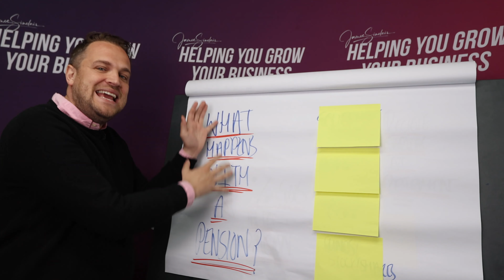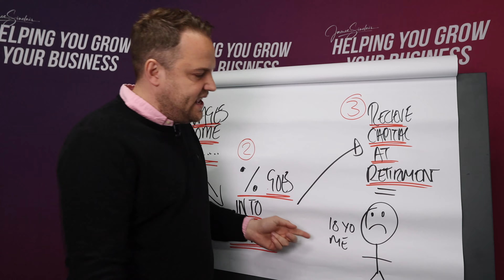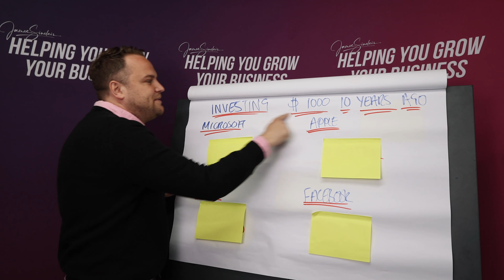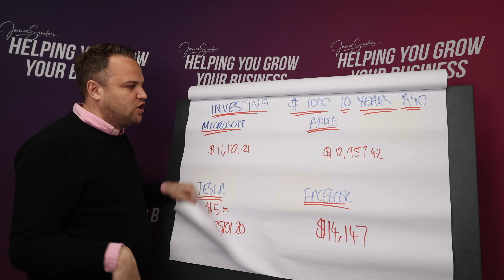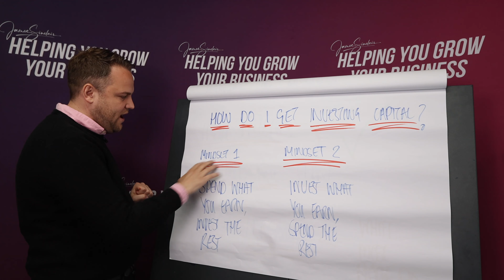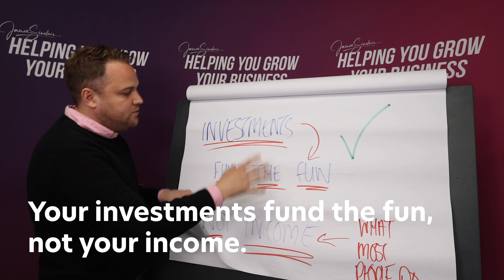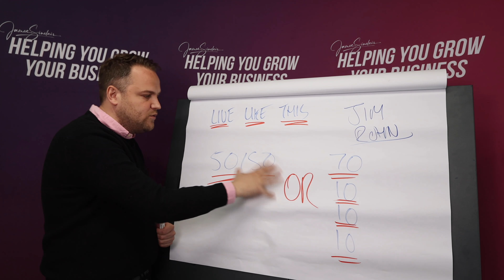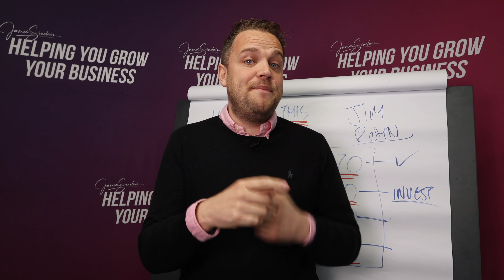Why I DONT Have A Pension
In this video I explain why I don't have a pension and why I don't think you should have a pension either...

Let me explain, I actually think having a pension is a very smart idea. In fact, I'm obsessed with pension planning... but not in your traditional way.

I am creating my own pension plan with business investments and property investments throughout my career. My personal investments with the likes of my personal property portfolio and businesses will create a better pension investment for when I get to the age when I need it.

If you're not willing to take many risks and you don't fancy the life of entrepreneurship then this isn't for you. However, if you're keen to create your own wealth then you should take notes and start building your own investments so your pension can be even greater than the traditional payouts.